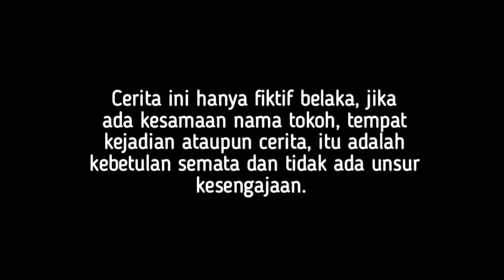BOS MUDA PALING TAJIR DIHINA KUMPULAN CEWEK MATRE KARENA MENCARI RUMPUT!! TAK LAMA MEREKA TERKEJUT!!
assalamualaikum, wr.wb.